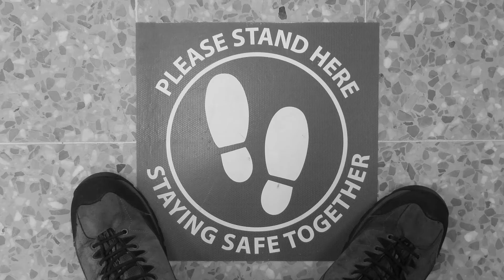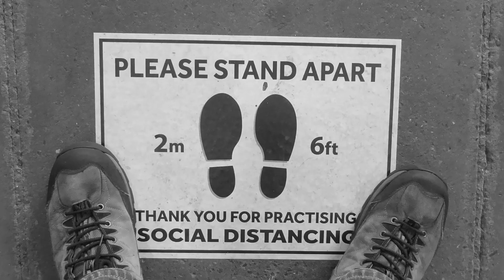Cheapo Card Company - i12Q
Hi to all my billions and zillions of viewers in the far flung future times... do you even know what shops were?